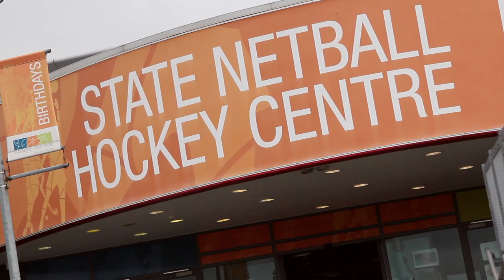Gymnastics Victoria 'GVTV' (S3 Ep1)Seg1/3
Gymnastics Victoria 'GVTV': Victorian Gymnastics at it's best, Hosted by Monette Russo; including highlights from all the major Victorian Events for the year, interviews with top Victorian coach's also star athletes showcasing their best performances.

Broadcasting on Victorian television (Channel 31). We go to air 3 times a year in July 18th, August 22nd and September 12th.

Segment 1 - 2013 Mens and Womens Artistic Gymnastics held 7th - 10nd of June (State Netball & Hockey Centre). Highlights from  the Men's Level 9U-SR athletes, including Michael Mercieca, Kent Pieterse, Luke Wadsworth, Tim Jiang.

Segment 2 - Highlights from Men's Level 9U-SR athletes, including, Luke Wiwatowski, Jayden Bull. 'Gym Talk' with Jayden Bull, 'Coaches Corner' with Greg Corsiglia. Highlights from the Womens SR all ages including Georgia-Rose Brown, Madelaine Leydin and Kiara Munteanu.

Segment 3 - Highlights from the Womens SR all ages including Georgia-Rose Brown, Madelaine Leydin, Jordan Rae and Kiara Munteanu. 'Gym Talk' with Georgia-Rose Brown. Event Highlights and Medals awards.

Gymnastics Victoria 'GVTV' is produced by Kontinuum Media for Gymnastics Victoria